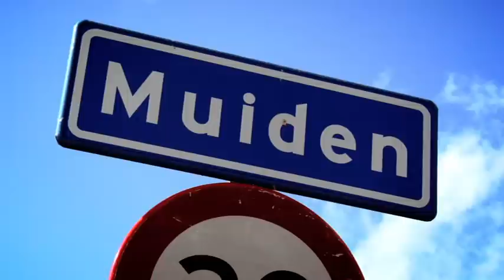Vesting Muiden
De Stelling van Amsterdam is Unesco werelderfgoed geworden in 1996. Deze 135 kilometer lange verdedingslinie is tussen 1880 en 1914 aangelegd. Het leger, de regering en de koning(in) zouden zich binnen deze ring kunnen terugtrekken bij een aanval op Nederland. De Stelling bestaat uit 46 forten en batterijen, dijken, sluizen op een afstand van 15 tot 20 kilometer van Amsterdam.

Het idee achter de Stelling van Amsterdam is een staaltje Hollands waterbouwkundig vernuft. Met een ingenieus systeem kon het land rondom de linie onder water worden gezet, waardoor een waterplas kon onstaan, niet diep genoeg voor schepen en te diep voor man en paard. Nog voordat de Stelling was voltooid, was hij al achterhaald. De opkomst van het vliegtuig ontnam de linie zijn betekenis. Ook al werd de Stelling van Amsterdam tijdens de twee wereldoorlogen wel in staat van verdediging gebracht, er hoefde nooit daadwerkelijk gevochten te worden. Inmiddels hebben een groot aantal forten een nieuwe bestemming gekregen.

De Stelling van Amsterdam is niet alleen een uniek systeem van forten, dijken en sluizen; het is ook een groene en relatief stille ring rond Amsterdam. Door de 'Kringenwet', die tot 1963 bleef gehandhaafd, mocht er in de omgeving van een fort niet worden gebouwd, daardoor is de omgeving door de jaren heen groen gebleven. Hierdoor is de Stelling van Amsterdam sinds 2004 aangewezen als Nationaal Landschap.